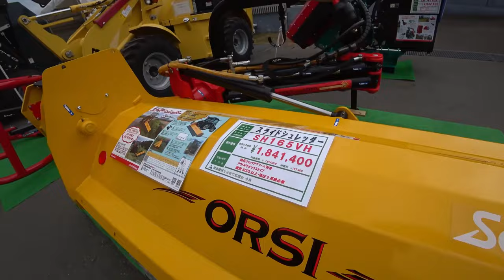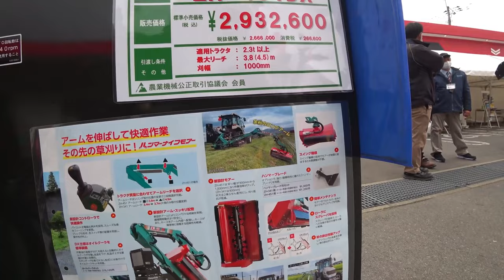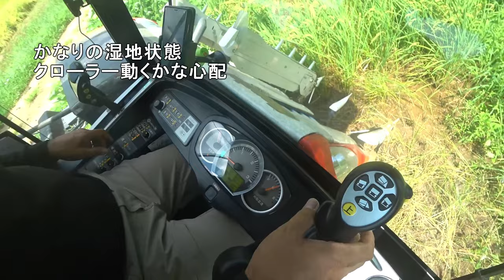【特集】農業トラブル 台風で倒伏したので４条刈りで稲刈り、引っかかる【農機具】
4Kで見たい方はタイトルを検索してくださいね。

1台風で倒伏したので４条刈りで稲刈り、引っかかるけどなクボタER470コンバイン！

2ニプロ5m超え特大ハロー発見したら、爪の形状にびっくりした！

3湿地帯の極狭田んぼ4条刈りコンバインで稲刈り、クローラー沈んだ！

4大規模農機具展示会にてイセキJAPAN発見、マジでヤバい雰囲気に！